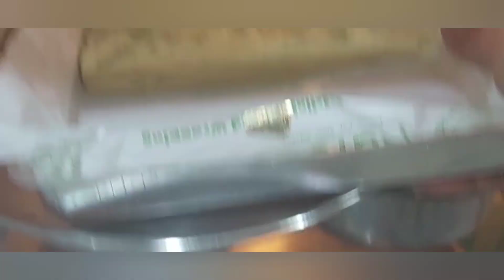घड़े की खरीददारी और मिल्क बर्फी मिठाई 👌